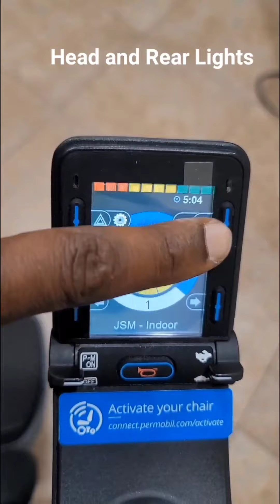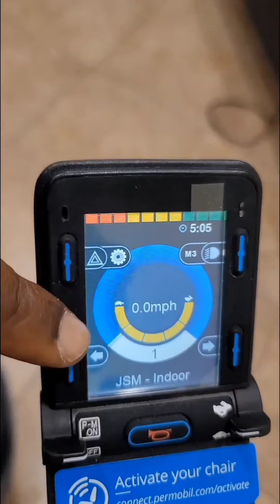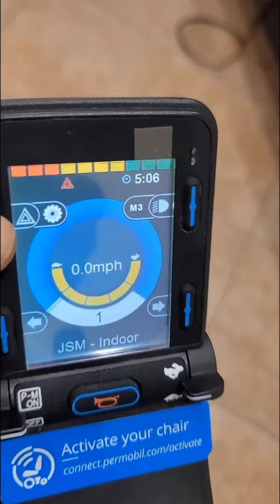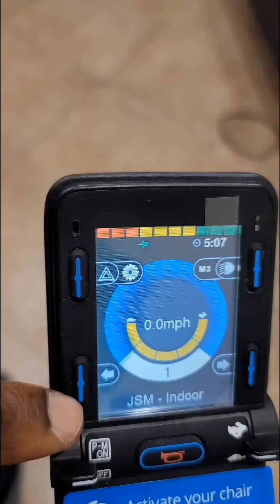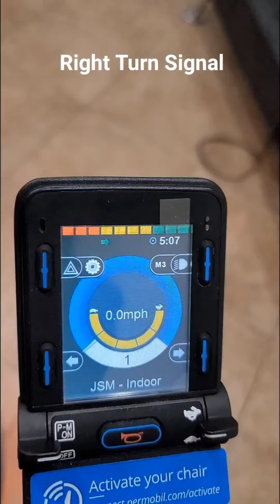Permobil C300, C350, C400, C500, F3, F5, M300, M400, M3, M5 WHEELCHAIR LIGHTS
on ebay